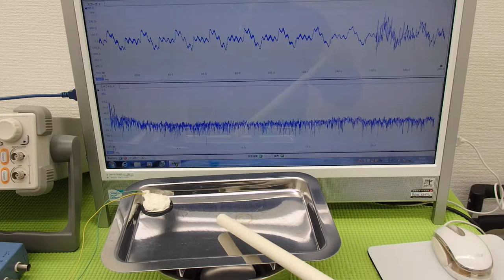オリジナル（超音波）実験 ultrasonic-labo